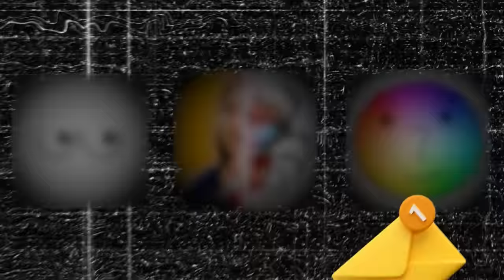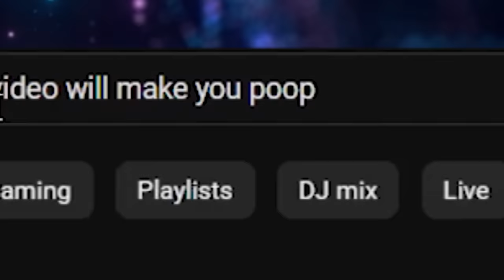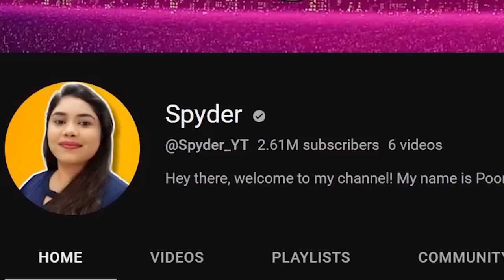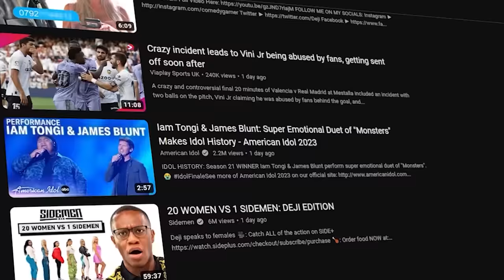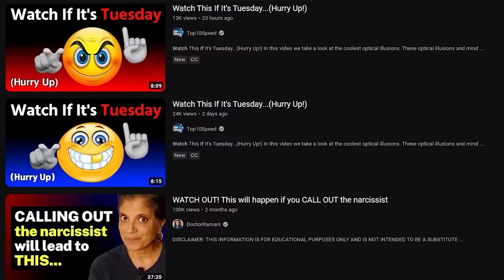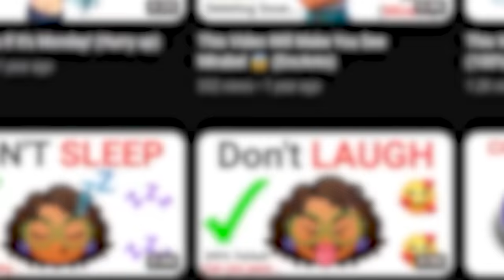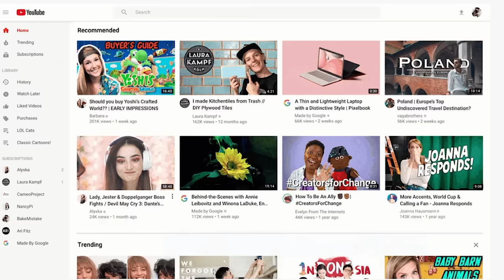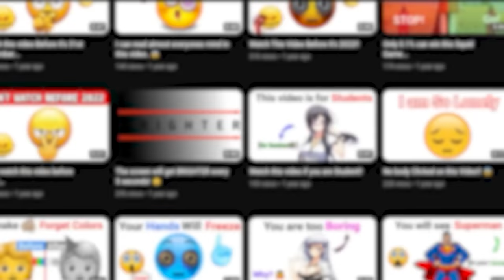Meet the STUPIDEST YouTuber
— Download War Thunder for FREE and get your bonus!

Timestamps
0:00 The start of something special
1:38 War Thunder Sponsor
3:30 A WEIRD Girl
5:40 This is worse than I thought
6:23 Another WEIRDO!?